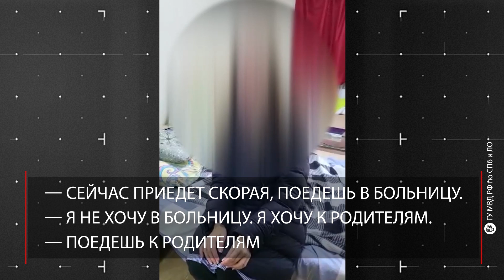10 дней в плену | Беременная женщина страдала за долг супруга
Ночная спецоперация по спасению: полиция вскрыла замки и нашла в съемной квартире беременную 35-летнюю Олесю Косареву. Она пропала еще 1 октября. О случившемся тогда заявил гражданский муж. Женщина была на 5-м месяце.